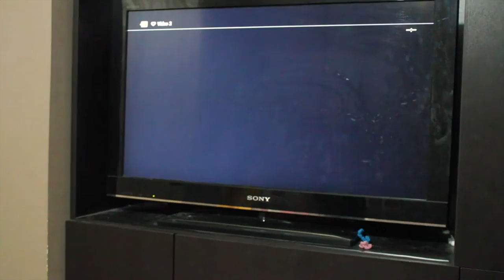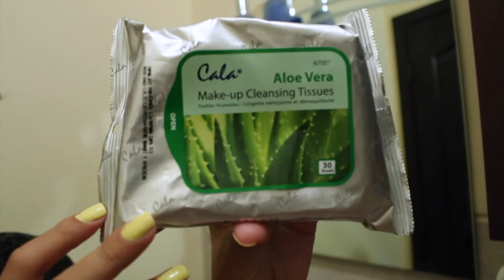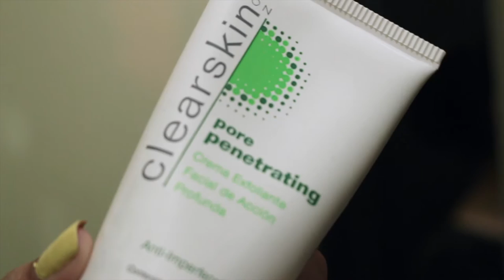Rutina de noche / Cuidado Facial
BIENVENIDOS A MI CANAL JenMakeUp

SNATCHAP: jenmakeup1

Hoooola mis amores. El día de hoy quiero les traigo un video que me habían estado pidiendo mucho y es mi RUTINA DE NOCHE, cabe aclarar que no es mi rutina nocturna siempre pero si los productos que estoy utilizando últimamente. Espero que lo disfruten y si es así no olvides regalarme un like y por supuesto suscríbete al canal, y comparte mis videos en tus redes sociales, me estarías ayudando mucho y de esa manera esta familia seguirá creciendo.

Cámara con que grabo: Canon t5i
Programa con que edito: Windows Movie Maker